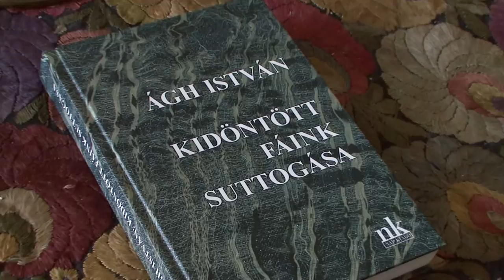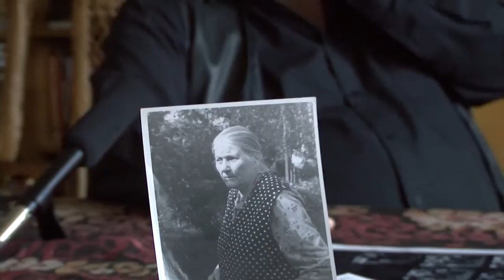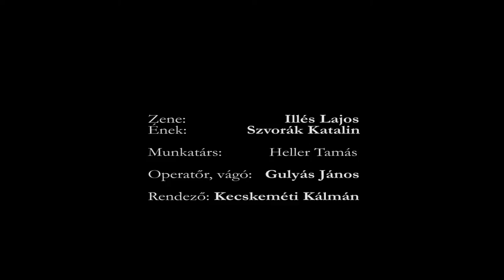Ágh István -- Kidöntött fáink suttogása (Portréfilm-előzetes)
Ágh István Kossuth-díjas költő, a Magyar Művészeti Akadémia tagja portréfilmünk előzetesében édesapja halálnak évét, 1969-et, saját ifjúkora végének, illetve a parasztság végleges felszámolása időpontjának nevezi. Visszaemlékszik bognár dédapjára, aki népfelkelőként megfuttatta Jelasicsot, emellett a szórórosta feltalálása is a nevéhez fűződik. Lírai életműve kapcsán elmondja, hogy mindent versben próbált megfogalmazni, ami hatást gyakorolt rá a mindennapok során. Szülőföldjére, Iszkázra látogatva a régmúlt alakjainak megidézése közben feltűnik testvére, Nagy László, illetve édesanyjuk portréja is.